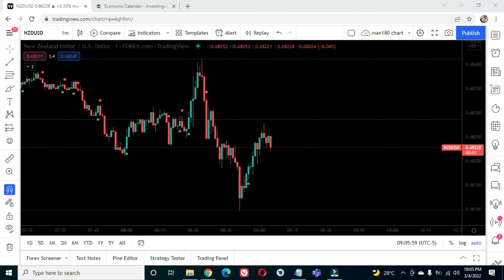NFP Friday New Zealand Dollar vs US Dollar NZDUSD Non Farm Payroll March 4